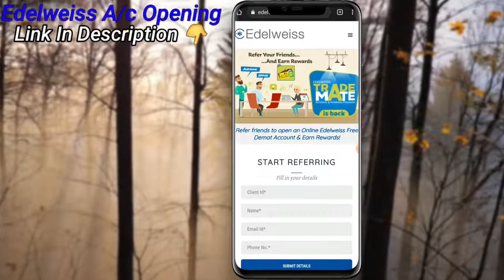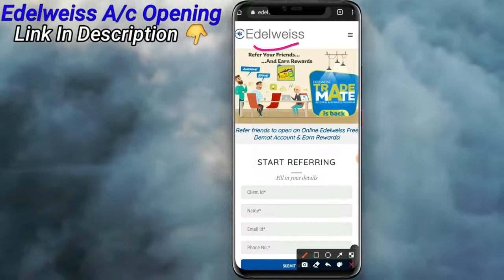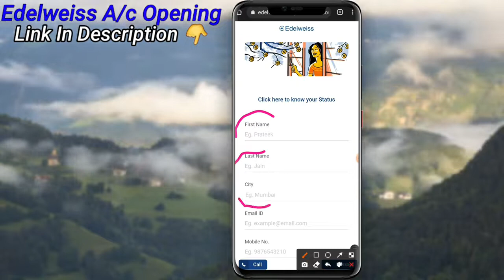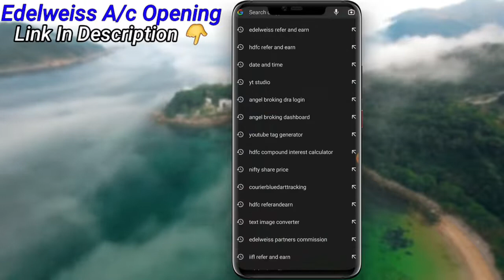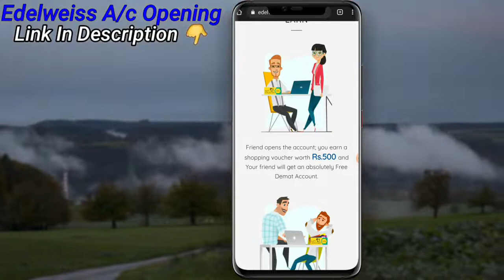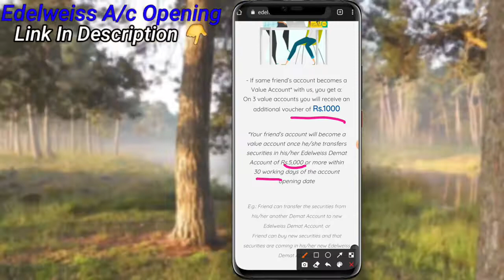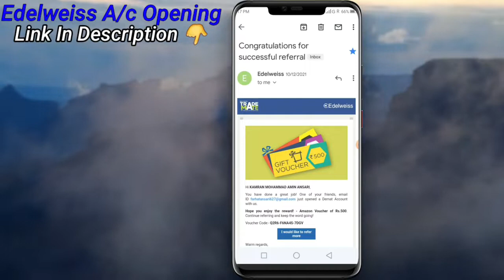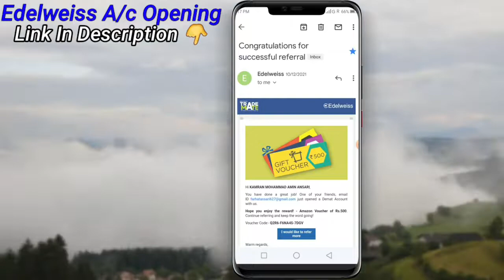Edelweiss Refer And Earn Per Refer ₹1300 | Edelweiss Sa Paisa Kaisa Kamaye | Rs.5,000 Mega Giveaway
Way To Earn Click On

👍 like link
📲 Share in your friends in this video

Earning Ka Hub

edelweiss refer and earn program
edelweiss referral program
edelweiss account opening
refer and earn app
edelweiss demat account refer and earn
edelweiss app
refer and earn money
edelweiss referral program
edelweiss refer and earn
edelweiss
edelweiss refer and earn 2021
edelweiss app refer and earn
edelweiss refer and earn money
edelweiss account opening
edelweiss refer and earn kaise kare
edelweiss app
edelweiss referral program 2022
edelweiss sa paisa kaise kamaye